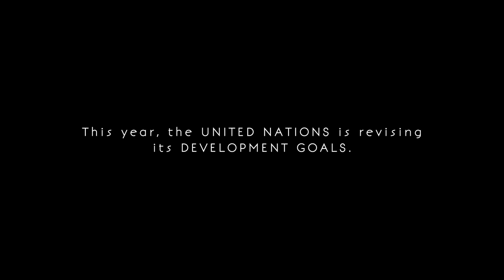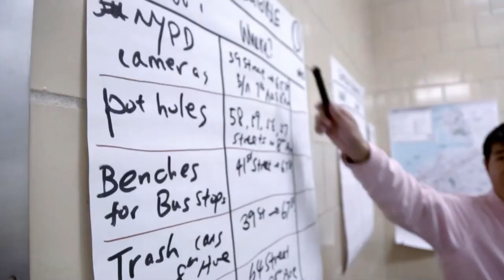UN Sustainable Development Goals: The Power of Participatory Democracy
The Open Society Foundations support Goal 16 of the UN’s Sustainable Development Goals, which could enable citizens to create more a inclusive society through participatory democracy.